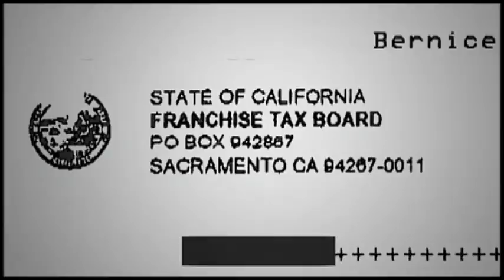American Greed Season Finale 'Cherry On Top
Bernice Tingle liquidated her IRA to invest with Michael McCant for higher returns and better financial security in the future. Instead, she lost her entire nest egg to McCant's scam. And that's not all that she lost...

American Greed Season Finale, Tuesday, July 30th 9p ET/PT